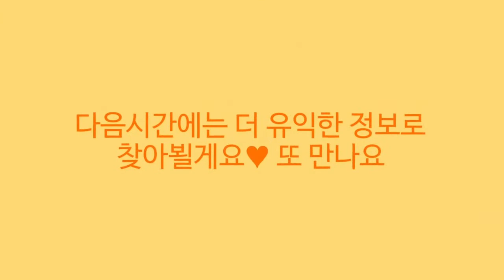[부천3룸] 고강초등학교5분 #☎문의010.2458.1103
★건축주직접분양으로 중개수수료없음! 이사비, 청소비까지 지원해드려요! [추가비용없음]
   마음에드시는 집만 선택해주세요!!

▲위 영상속의 매물뿐만 아니라 다양한 집들이 많이 있으니 언제나 편하게 문의주세요^^

♥내부모,내형제 집을 구한다는 생각으로 마음에 쏘~옥드는 집을 딱 원하시는 장소로 찾아드립니다.♥

★서울 / 인천 / 경기 / 모든지역

★신축빌라 / 신축아파트 / 도시형아파트 / 전원주택 / 투룸 / 원룸 / 공실 / 전세 / 즉시입주가능

★100%실매물 / 평일 주말 공휴일 전화문의 및 단순문의 가능
★전화예약후 / 맞춤투어 서비스(주말, 공휴일가능)
★건축주 직접분양으로 중개수수료 및 복비없음

◑항상 최선을 다해서 좋은집 찾아드리겠습니다. 감사합니다^^◑